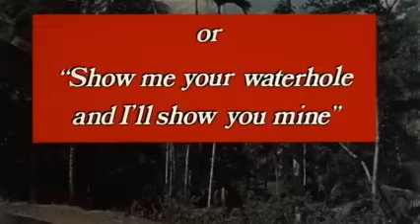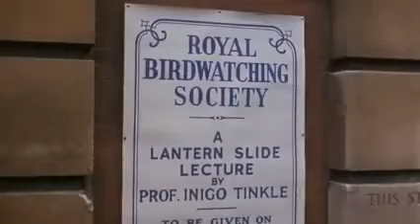Carry On Up The Jungle 1970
The `Carry On' regulars set off on an exotic safari and soon find themselves plunging in and out of the wrong tents and thrashing their way through the middle of the jungle in search of a rare bird. En route, the gang encounter headhunters, a mateless, all-female tribe and a sex-crazed gorilla.